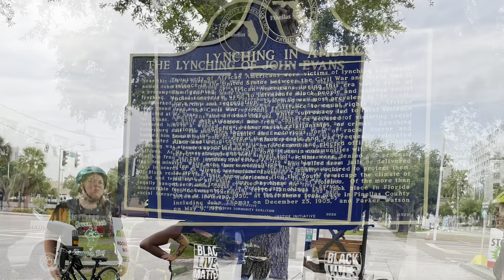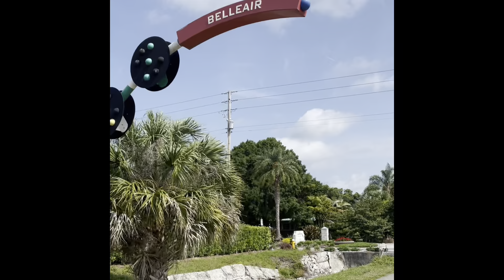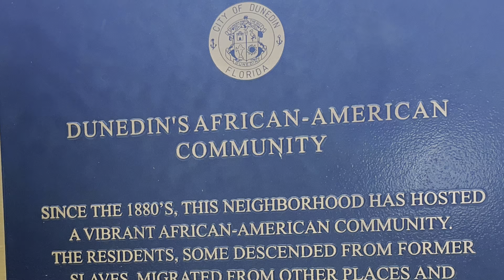Pinellas Trail Cycling 52.5 miles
For the Running Mad Black Lives Matter Virtual Cycling Challenge, we completed over 52 miles and ride the entirety of the Pinellas Trail.